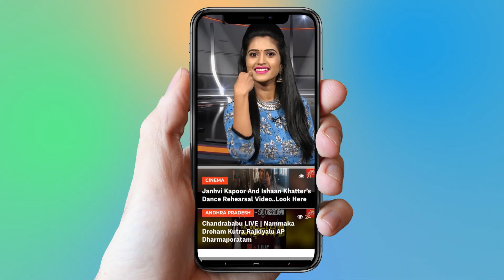Sushant Fans Outraged Over Director Karan Johar | Latest Tollywood Updates | YOYO Cine Talkies